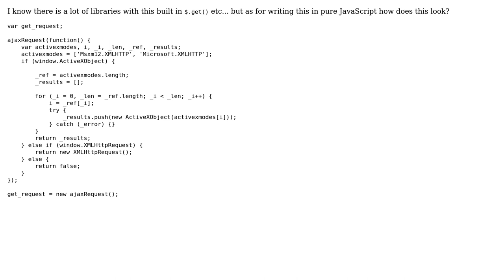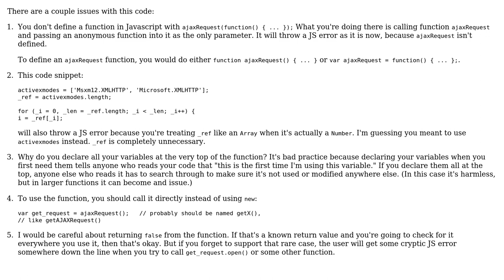Code Review: AJAX call in JavaScript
With thanks & praise to God, and with thanks to the many people who have made this project possible! | Content (except music & images) licensed under CC BY-SA | Music | Images & others | With thanks to user seand user palacsint user crocaduck81 and the Stack Exchange Network Trademarks are property of their respective owners. You are responsible for your own actions.